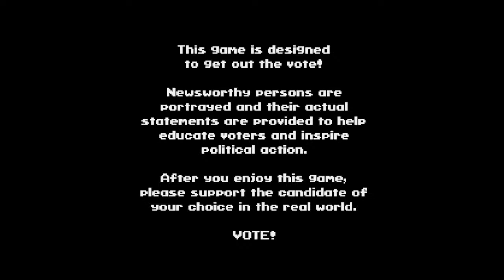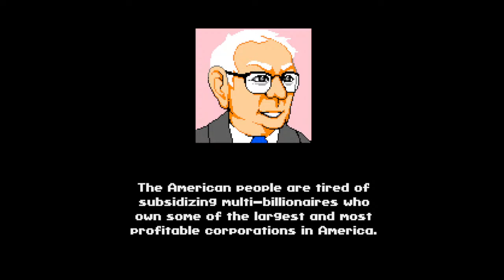nugg and james play games: Super Bernie World